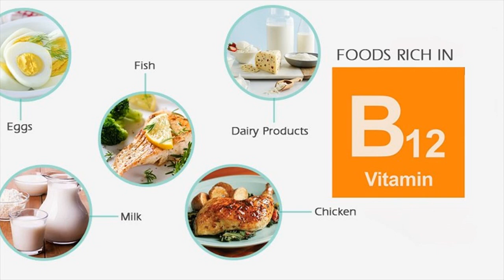Vitamin A- Rich Foods And Vitamin B12 Keeps Platelet Production Healthy - Which Food To Take